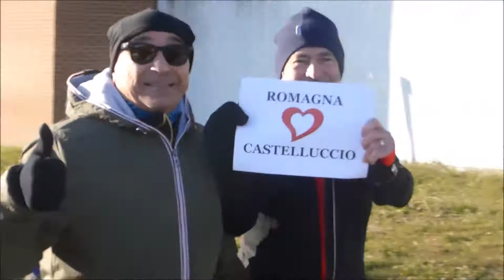Ravenna (RA) - "ricostruiamocastelluccio" 2017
Sabato, 7 gennaio 2017 - Servizio di Enio Gatta